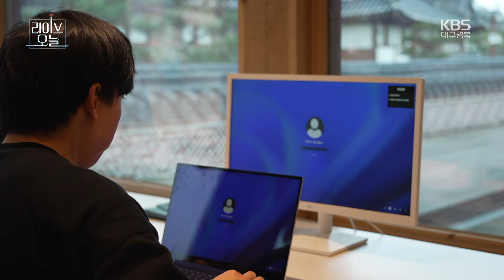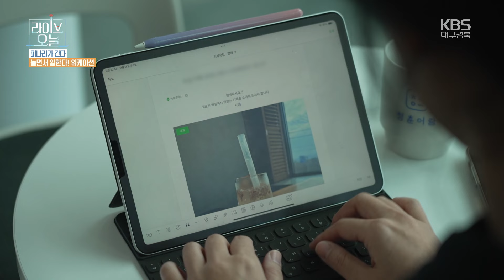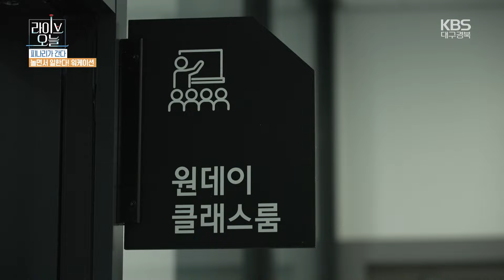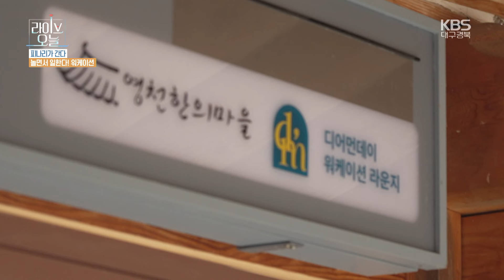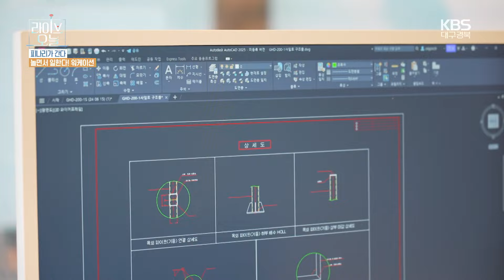우리는 놀면서 일한다! 워케이션 🚶🏻‍♀️🚶🏻‍♂️ | 라이브오늘 피나리가간다 🏃🏻‍♀ | 241120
[라이브오늘] KBS 1TV 월-금 오후 5시 30분 방송!
KBS 대구의 따끈따끈한 영상을 볼 수 있는 채널 🎬🎥